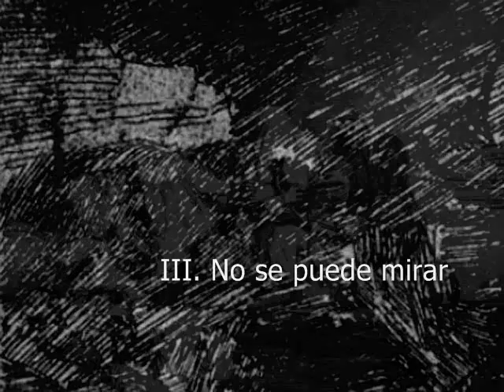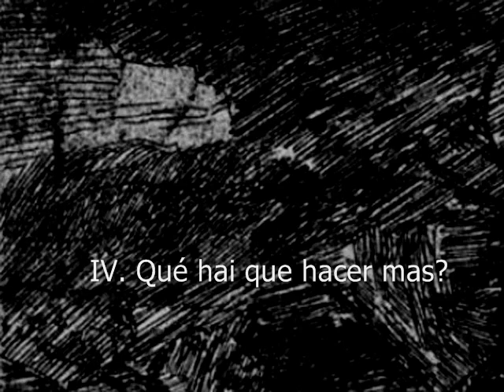Michael Denhoff - Desastres de la guerra (2/4)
Live-Mitschnitt vom 8. Oktober 1983 der Uraufführung von Michael Denhoffs Orchesterbildern nach Goya DESASTRES DE LA GUERRA op. 36 mit dem Sinfonieorchester Wuppertal unter der Leitung von Hanns-Martin Schneidt.
Zweiter Teil:
II. No quieren (presto agitato)
III. No se puede mirar (allegro disperato)
IV. Qué hai que hacer mas? (allegro infernale)